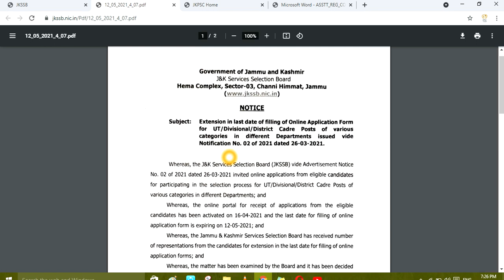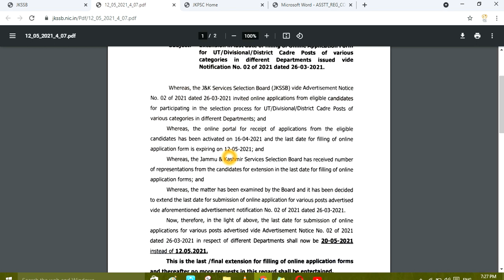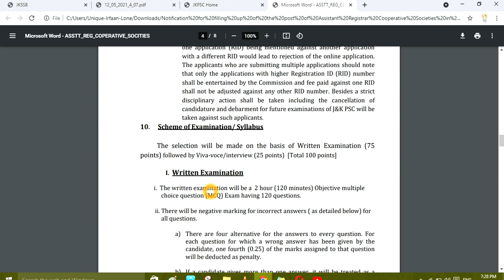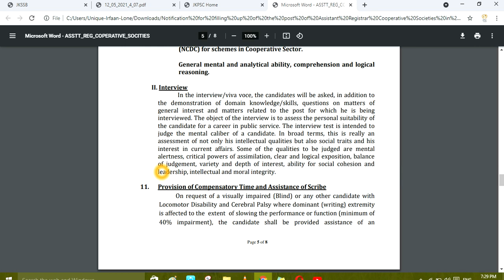JKSSB IMPORTANT UPDATE REGARDING JOB POSTS & JKPSC RECRUITMENT VARIOUS JOB POSTS |BY Unique Irfaan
JKSSB IMPORTANT UPDATE REGARDING JOB POSTS & JKPSC RECRUITMENT VARIOUS JOB POSTS |BY Ubique Irfaan Lone

Help J &k Students was founded in june, 2017. Year 2017 was the most horrible year for the people of Valley. When the conditions begin to worse in the Valley I saw students were suffering to get info regarding their examinations, date sheets, notifications as being myself student I took the charge and start giving online information to every student.